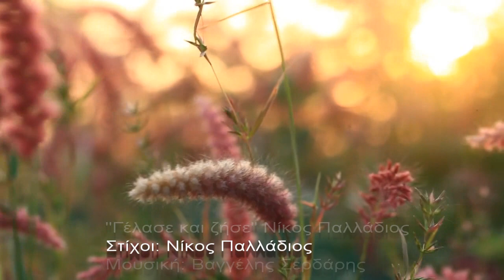"Γέλασε και ζήσε" Νίκος Παλλάδιος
"Γέλασε και ζήσε"
Ερμηνεία: Νίκος Παλλάδιος
ΤΕΧΝΕΣ
Στίχοι: Νίκος Παλλάδιος
Μουσική: Βαγγέλης Σερδάρης
Ιανουάριος 2023
Ηχοληψία, μίξη, μάστερ: Γιώργος Πρινιωτάκης
Studio: Art Racks